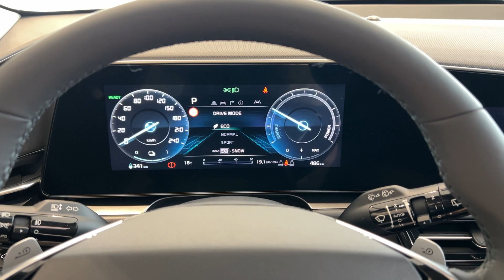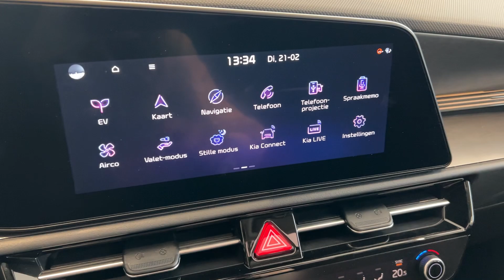2023 KIA Niro EV - High Performance and Bold Design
Introducing the kia niro range, our electric and hybrid family cars. Available in three models — the Niro Hybrid, the Niro Plug-In Hybrid, and the all-electric Niro ev.

Each one packs compact proportions, high performance and bold design, all driven by a spirit of pure innovation — and enhanced by a full complement of advanced connectivity and smart safety features.

Sleek yet striking. The Kia Niro’s exterior has ‘future’ written all over it — with a stylish front bonnet framed around a signature matt/gloss two-tone tiger nose grille. This upfront design confidence is built on a powerful lower cladding, for an extra-wide look that accommodates an integrated central charging point.

Thanks to Hedin Automotive Alkmaar | KIA

About Car Empire
🎥 Videos about all the newest cars!